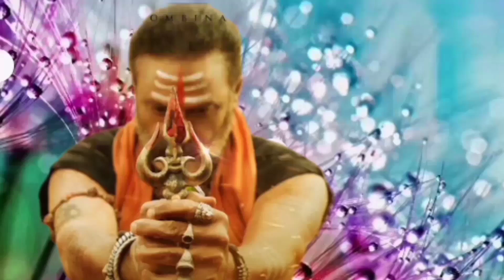NBK107 First Hunt